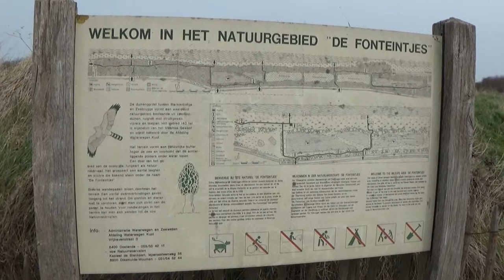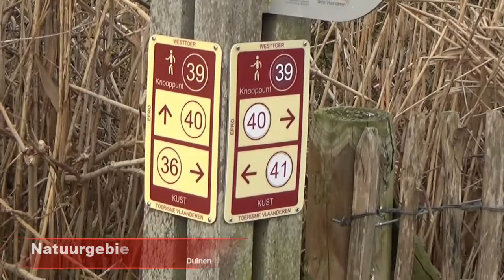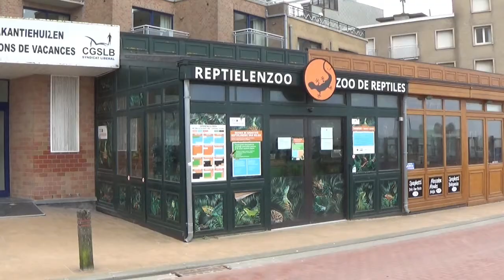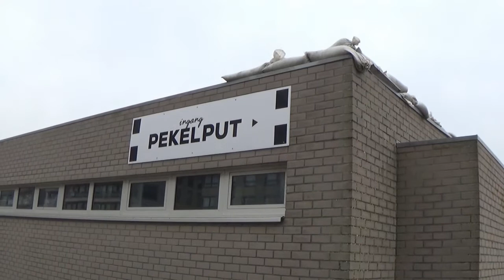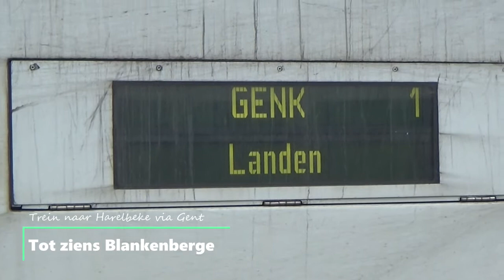De kust Blankenberge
Wandeling om en rond Blankenberge